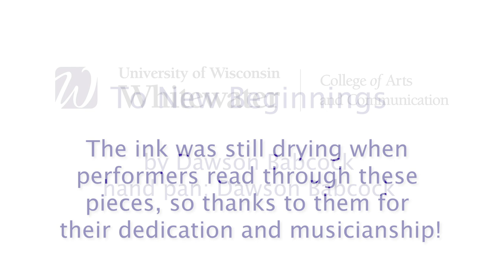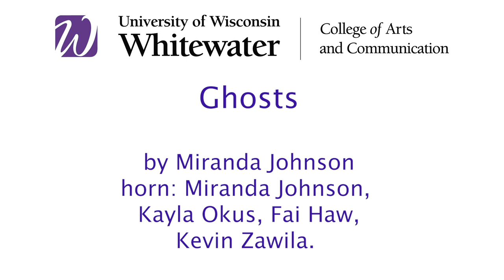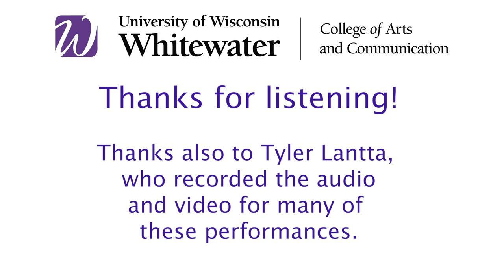UW-Whitewater Student Composers Original Music - 2020/2021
Reading sessions of original music by UW-Whitewater student composers from 2020-21. Thanks to Tyler Lantta, who captured many of the recordings for us.